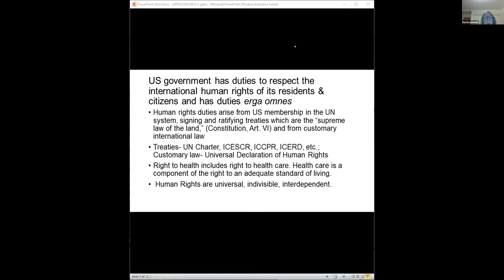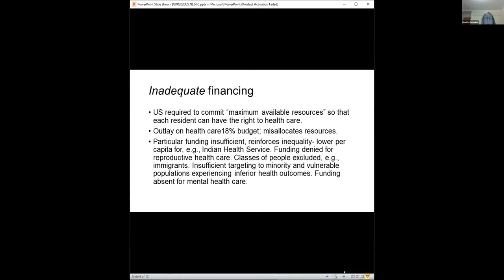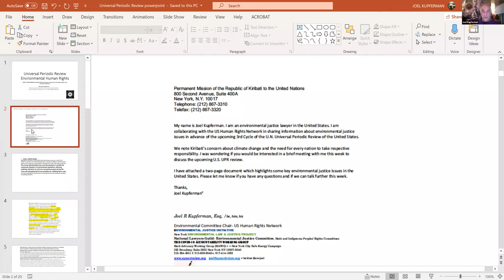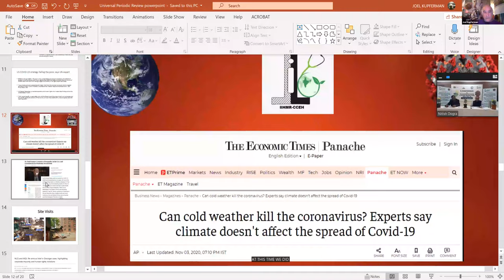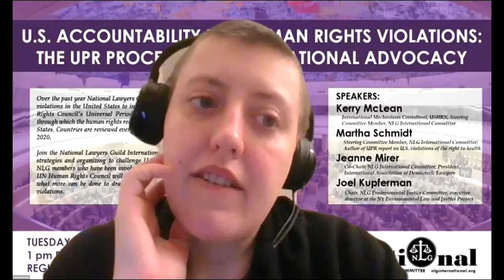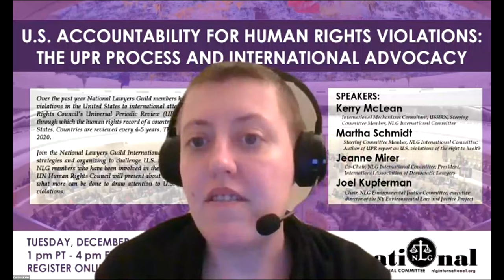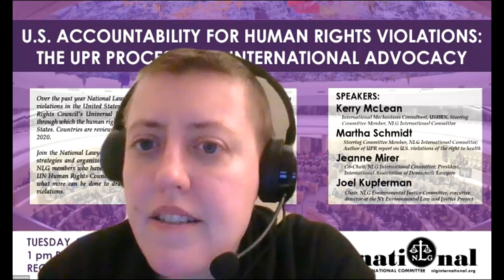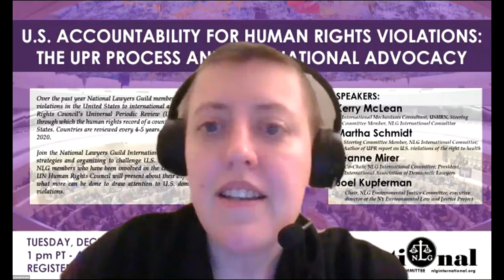Holding the US Accountable for Human Rights Violations: The UPR Process and International Advocacy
Over the past year National Lawyers Guild members have worked to bring urgent human rights violations in the United States to international attention through the United Nations Human Rights Council’s Universal Periodic Review (UPR) process. The UPR is a unique process through which the human rights record of a country is reviewed by other United Nations member States. Countries are reviewed every 4-5 years. The member States then make recommendations to the country under review, which the country should in theory accept and implement. The United States was reviewed on November 9, 2020.

Join the National Lawyers Guild International Committee to learn more about key takeaways, strategies and organizing to challenge U.S. violations of human rights in international fora. NLG members who have been involved in the Universal Periodic Review (UPR) process at the UN Human Rights Council will present about their experiences and analysis of the process and what more can be done to draw attention to U.S. domestic and international human rights violations.

Speakers include:

Kerry McLean, NLG IC Steering Committee member and Africa Subcommittee Chair, serves as the International Mechanisms Consultant for the US Human Rights Network and was previously the USHRN’s Women’s Rights Working Group Co-Chair. She coordinates all aspects of the UPR advocacy process and oversees the USHRN’s work with the Inter-American Commission and work with other UN mechanisms.

Jeanne Mirer, NLG IC Co-Chair and President of the International Association of Democratic Lawyers, worked with the National Lawyers Guild and the IADL to submit a report, “United States’ failure to put into place effective measures to ensure the right to vote.” The circumstances surrounding this year’s election highlight the urgency of this matter.

Martha Schmidt, NLG IC Steering Committee Member, worked with the National Lawyers Guild, IADL, People’s Action Institute and Rights and Democracy Institute to submit a report on “The Right to Health: How Financing Affects the Right to Health Care in the U.S. ” The relationship between privately financed, commodified health care and the highest number of global deaths from SARS-CoV-2 has been exposed.

Joel Kupferman, Chair of the NLG Environmental Justice Committee, serves as executive director of the New York Environmental Law and Justice Project. He worked to raise environmental justice issues with several other NLG members, including Natali Segovia and Kurt Thornbladh, at the UPR.